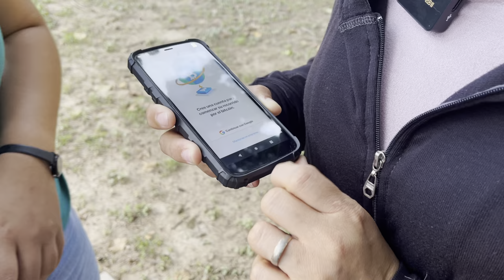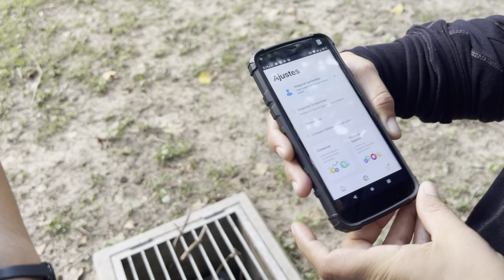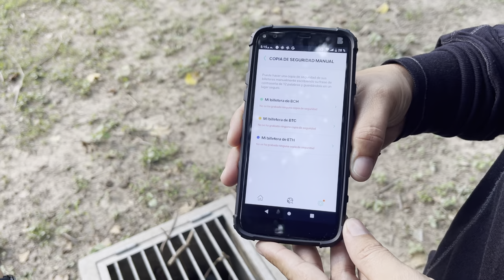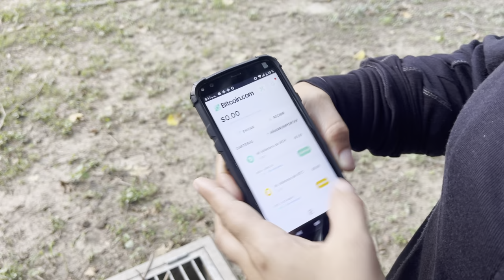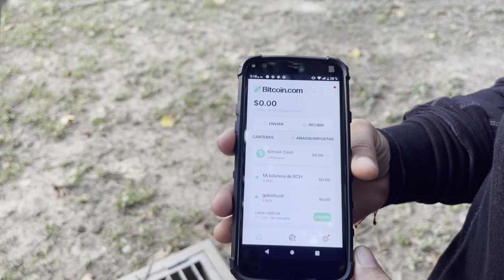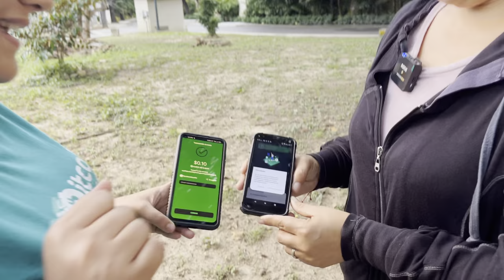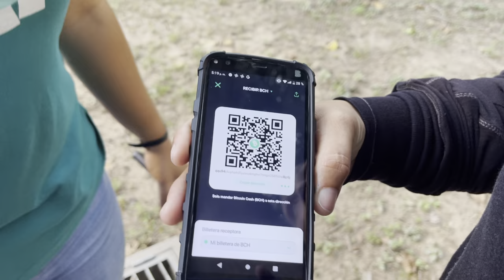Bitcoin Cash is Money #21